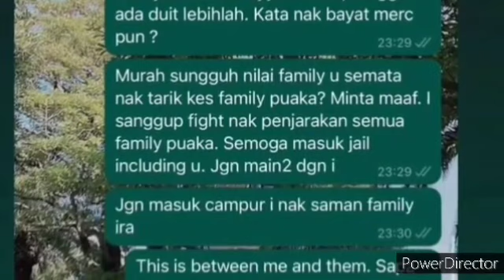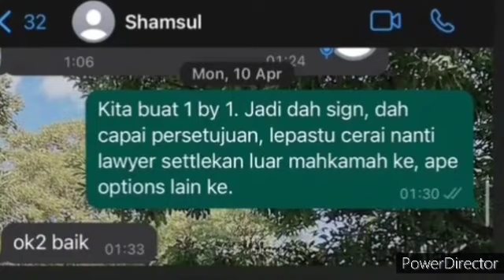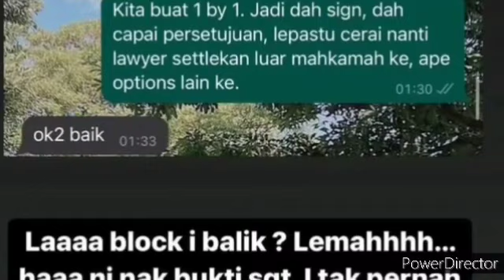MASUK RAYA KELIMA ! PUTERI SARAH DAN JANA NICK BERTEMU , TAK SANGKA SEPERTI INI PEMIKIRAN NETIZEN !?